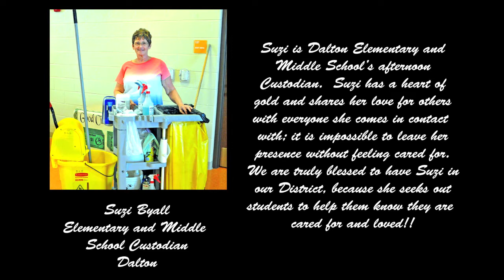Suzi Byall is a Daily Record difference maker